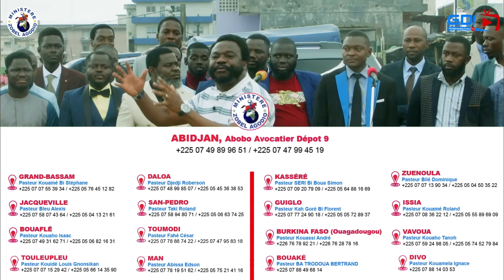🔴 GEDEON DE LA TCHETCHOUVAH PARLE LA PATERNITE DE JESUS-CHRIST.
🔴 LA TRINITE A L'EPREUVE DE L'UNICITÉ DE DIEU.
🔴 L'ECOUTE DE LA MUSIQUE MONDAINE MENE-T-ELLE EN ENFER ?

©️MZACOM 2024